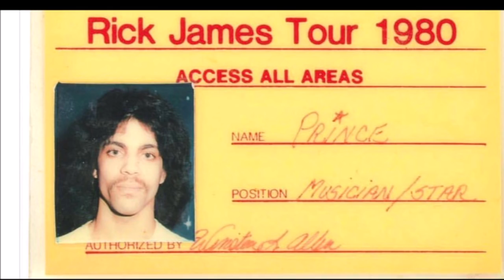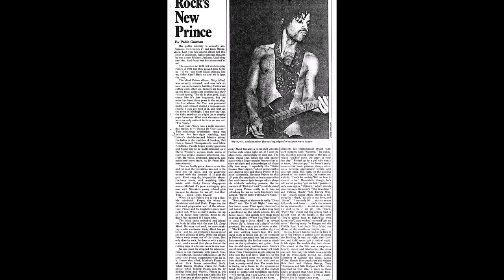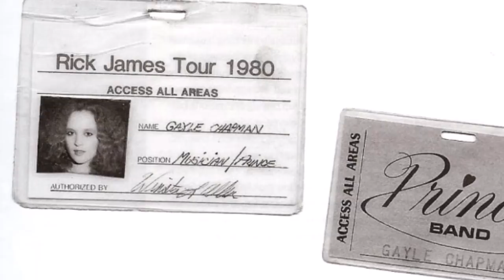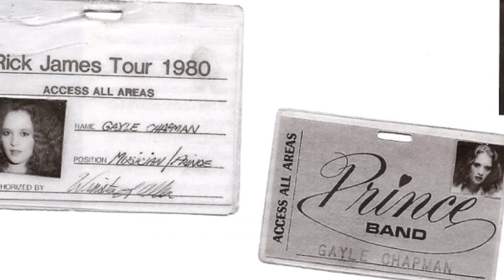Looking at the Rick James Tour Feat. PRINCE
Taking a little look at the 1980 Rick James 'Fire It Up' Tour with Special Guest Star - Prince!